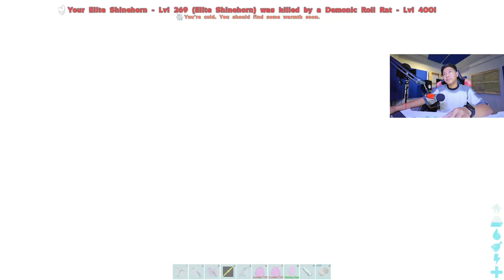ARK Survival Mod Eternal Primal Fear Mean ke lil